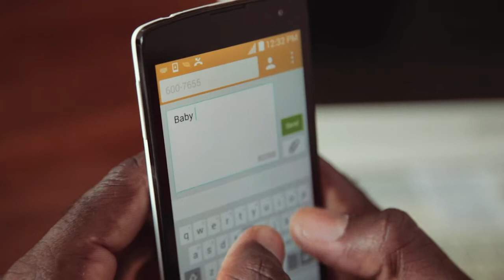Belize Bank -Father's Day AD